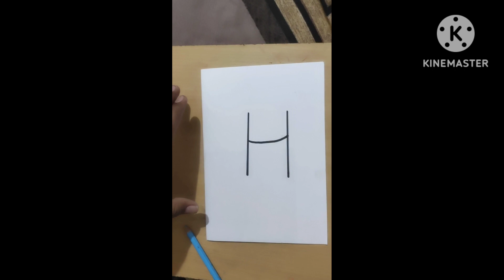How to draw a dog 🐶 /easy drawing from later H/ dog drawing easy step by step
in this video tutorial you will learn how to create dog drawing from later H. easy drawings for kids and beginners
Draw a cute dog with just the letter 'H'? Sounds impossible? Think again! In this video, you'll learn how to make the most of your creativity and turn a simple 'H' into an adorable doodle of a furry friend. Get ready to surprise yourself and your friends with your amazing drawing skills!